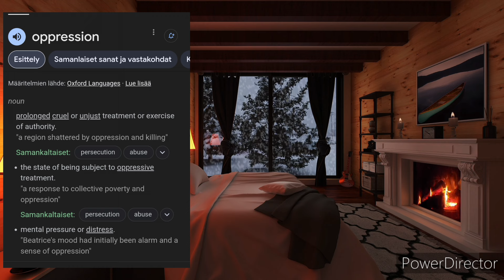His tender love in mental illness (cabin retreat with fireplace) / whispered Christian ASMR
I'm not a mental illness professional but just talking about my own experience and what I believe God has revealed to me through the Bible. :)

Videomaterial from Pixabay and Pexels.
And sound effects from Pixabay if I remember correctly. Might also be zapsplat.com